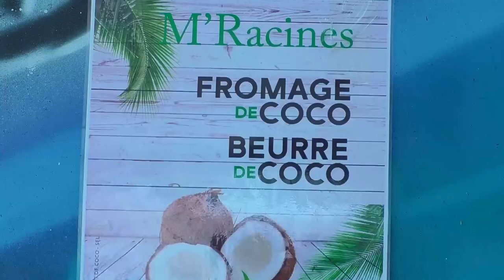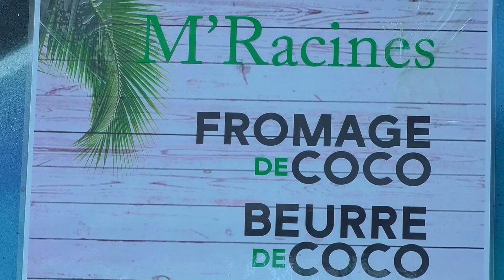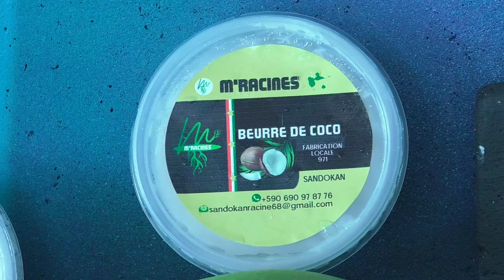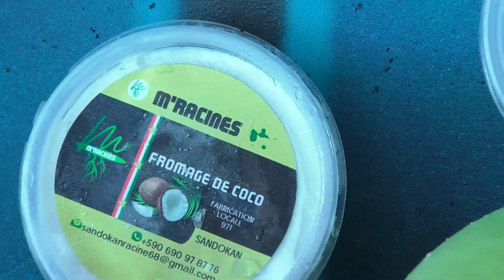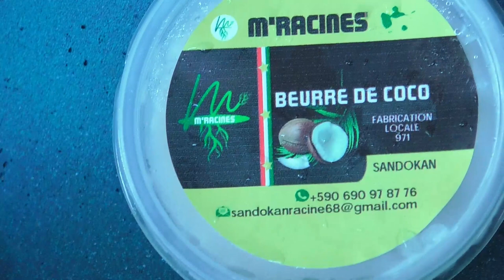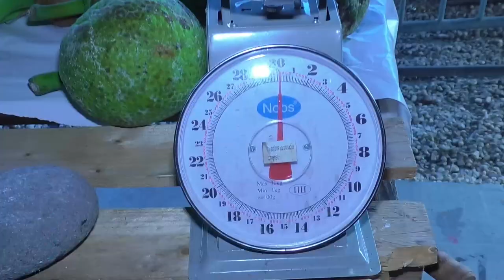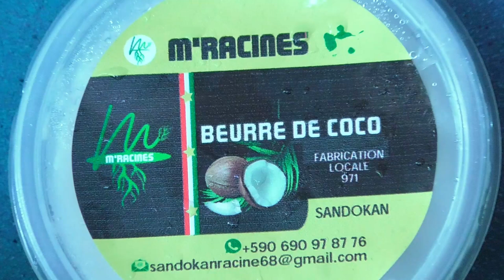Raphaëlle va à la rencontre des artistes et artisans à Pointe-à-Pitre